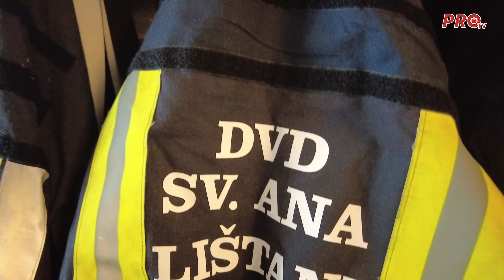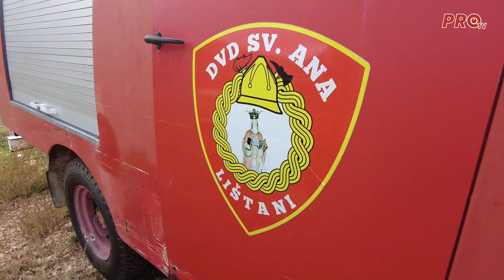POSJETILI SMO DVD SV. ANA LIŠTANI